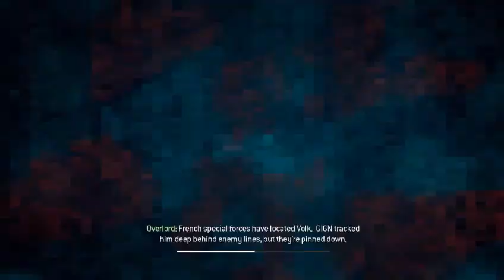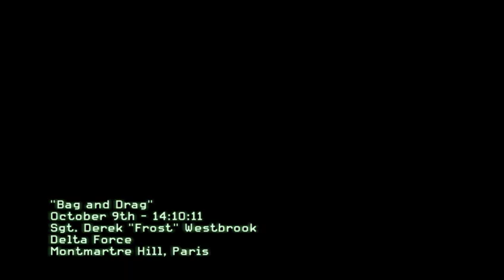Call Of Duty Modern Warfare 3 Gameplay - Part 08 | Pc Game | vikasp152 | Gas Mission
PC GAME
Call Of Duty Modern Warfare 3 Gameplay - Part 08